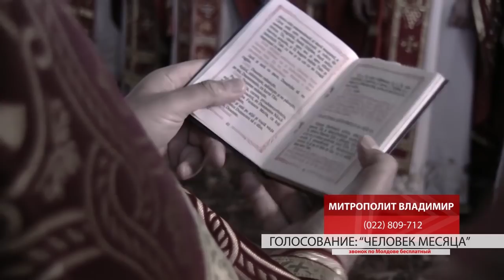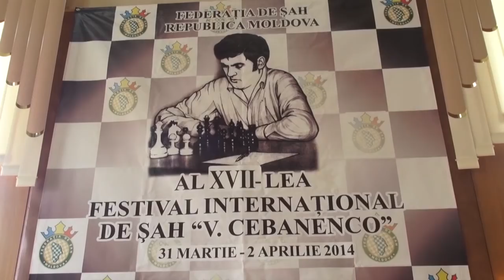Авторская передача Людмилы Бельченковой "Полюс" 05.02.2018